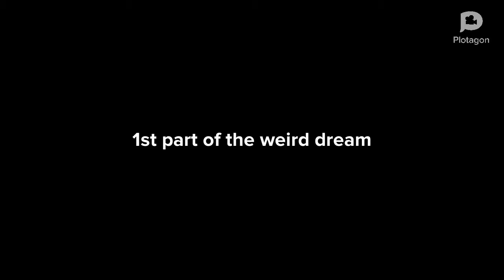The weird dream (Plotagon Version)